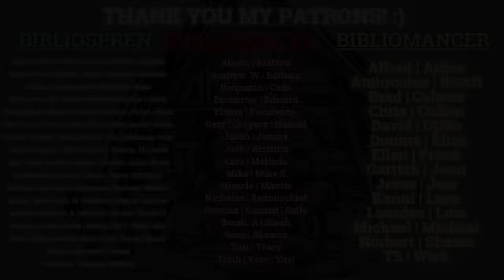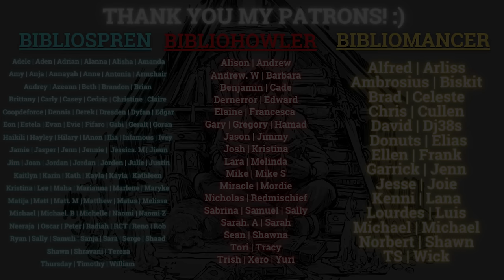My Top 13 Priority Series To Start and Finish in 2024!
Hi everyone! For the fourth time on my channel, today's video is about the top 13 (completed or soon to be completed) priority series I want to start and finish next year. This list consists of 13 series I haven't started reading yet. I made this kind of video three years in a row, and this year, I managed to finish half of my priority series. The next paragraph is my current state and the predicted result of this mission.

I was able to thoroughly finish three priority series (Mother of Learning by nobody103, The Rise and Fall trilogy by Michael J. Sullivan, and Memory, Sorrow, and Thorn trilogy by Tad Williams) so far. And it is very likely I will succeed at finishing Skyward by Brandon Sanderson next month. The Sun Eater is not completed yet, but I plan to read Demon in White this month. For The Keeper Chronicles, I hope to start reading it once I have the deluxe illustrated edition. However, I failed to start Wars of Light and Shadow by Janny Wurts, The Books of Earthsea by Ursula Guin, The Fatemarked Epic by David Estes, and The Book of the New Sun by Gene Wolfe.

That's my update on the state of my priority series this year, and now, I'm hoping I'll fare better with my priority series for 2024. Let me know your thoughts on them. And let me know some of your priority series to read next year! :)

0:00 Intro & Rules
1:00 Threadlight trilogy by Zack Argyle
2:06 The Gunmetal Gods by Zamil Akhtar
3:13 The Prince of Nothing by R. Scott Bakker
4:39 The Last King of Osten Ard by Tad Williams
6:35 Wars of Light and Shadow by Janny Wurts
8:09 Memoirs of Lady Trent by Marie Brennan
9:20 The War Arts Saga by Wesley Chu
10: 18 The Kithamar by Daniel Abraham
10:56 Arc of a Scythe by Neal Shusterman
11:59 Thursday Murder Club by Richard Osman
13:01 Shattered Sea by Joe Abercrombie
13:58 Gael Song by Shauna Lawless
14:26 Kingsbridge by Ken Follett
15:37 Closing